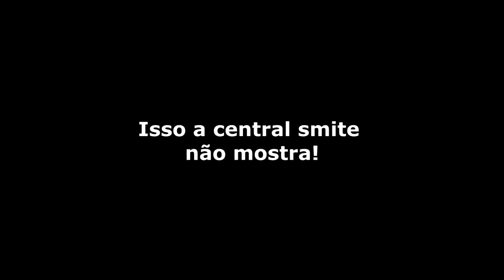SMITE | Me respeita... Eu sou MAIN ADC!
Me siga no instagram - @seriousyeah

Assista também: "SMITE | Zeus Build - SEASON 6"